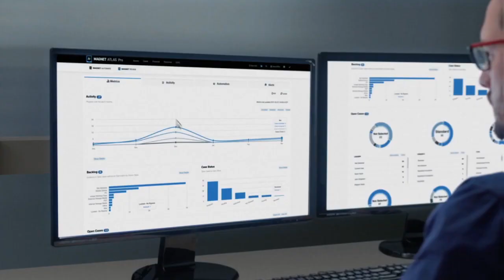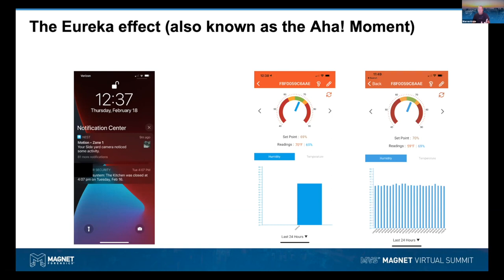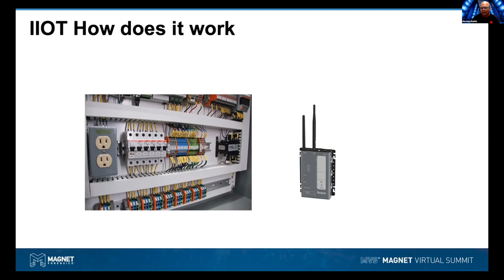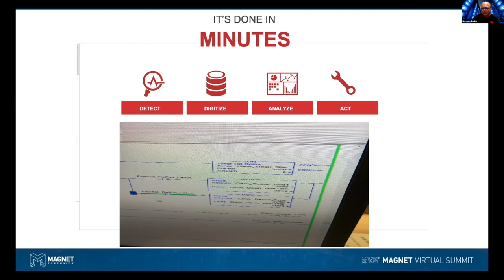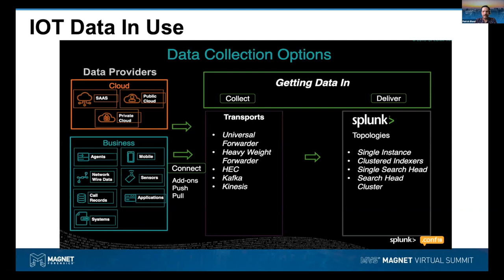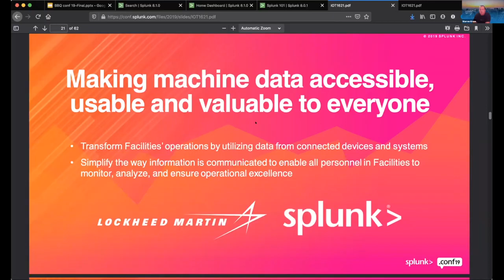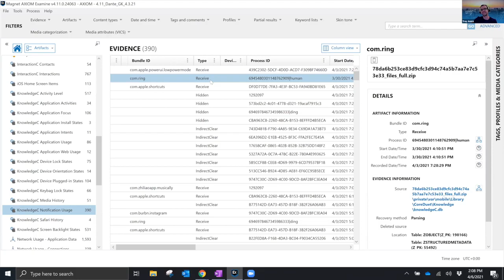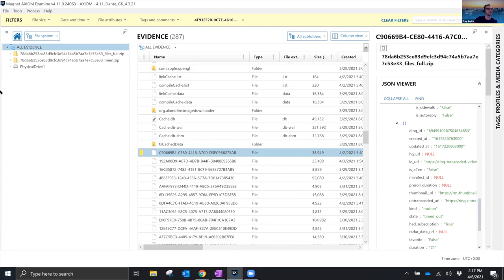The Internet Of Things Is Ubiquitous, But Analysis Of IoT Data Is Not... Yet